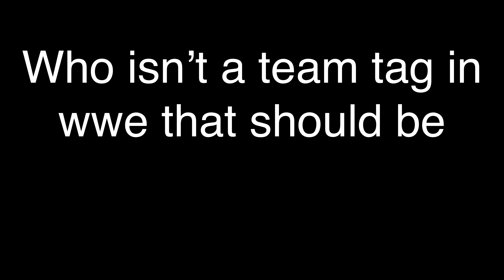Who isn’t a team tag in wwe that should be part 5